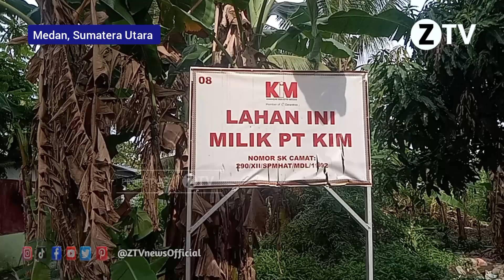PT KIM Diprotes Warga Karena Tembok Jalan Sebelum Putusan Pengadilan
MEDAN - Warga yang bermukim di Jalan Mangaan 7 Gang Tembusan Lingkungan 16, Kelurahan Mabar, Kecamatan Medan Deli, memprotes tindakan PT Kawasan Industri Medan (KIM) karena menutup akses menuju rumah mereka.